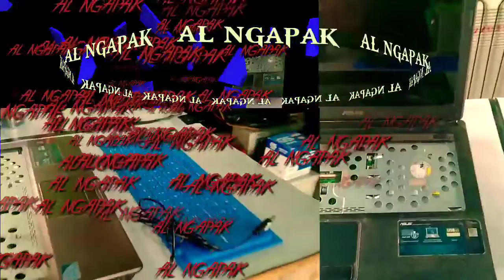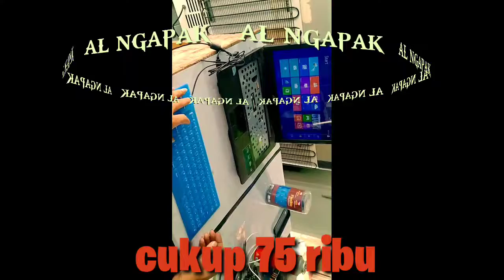Solusi keyboard leptop tidak berfungsi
Cara mudah mengganti keyboard yang mati  dengn mudah dan murah